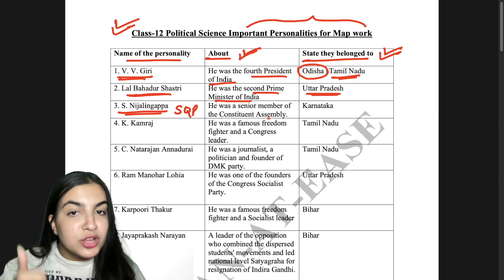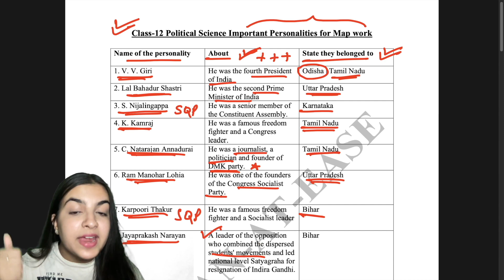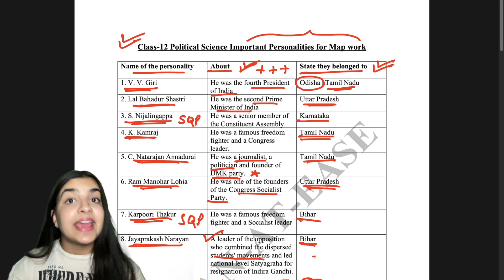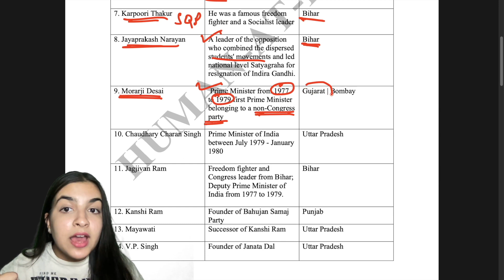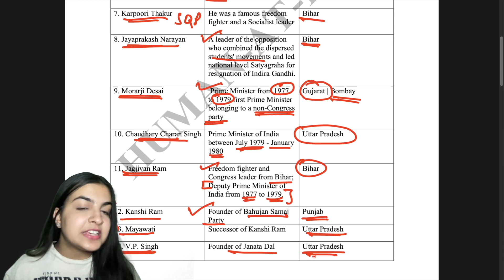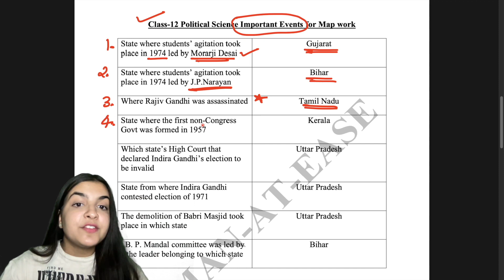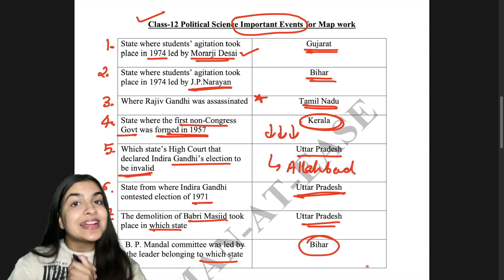Class-12 Political Science Term-2 Map Work | Map pointing Political Science Class-12 CBSE Term 2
Class-12 Political Science Term-2 Map Work | Map pointing Political Science Class-12 Term 2

How to choose the BEST COURSE in college? CUET, CUCET Domain specific courses criteria, DU Courses

DU CUET Bulletin of Information UG 2022 admissions | DU Course-wise test list, CUET DU Latest news